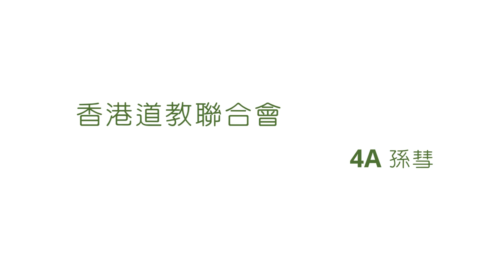《校園KOL》訓練計劃2021/22 : 學生作品5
《校園KOL》訓練計劃2021/22

學生作品 :
參賽學校 : 香港道教聯合會青松中學
參賽作品 : 孫彗恩